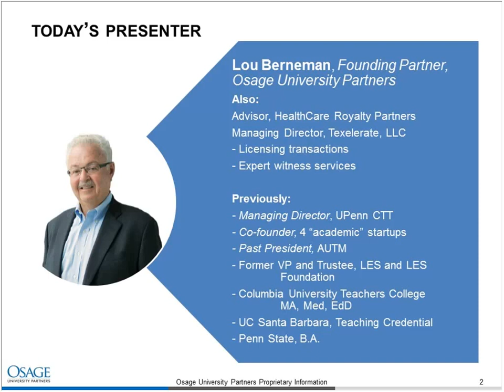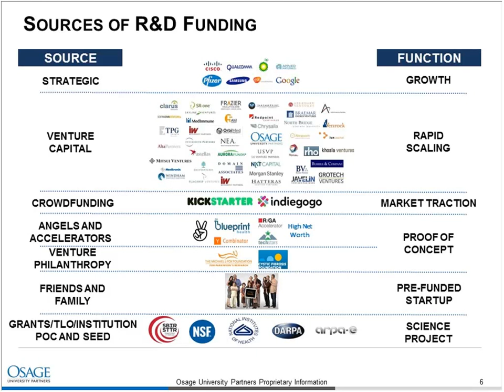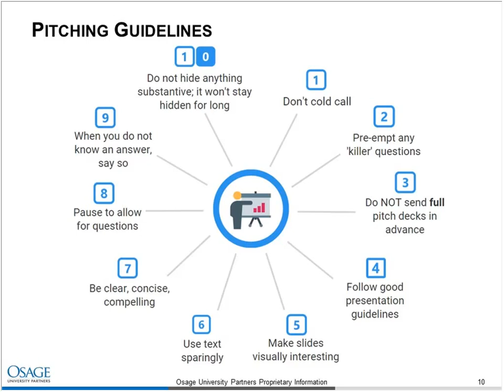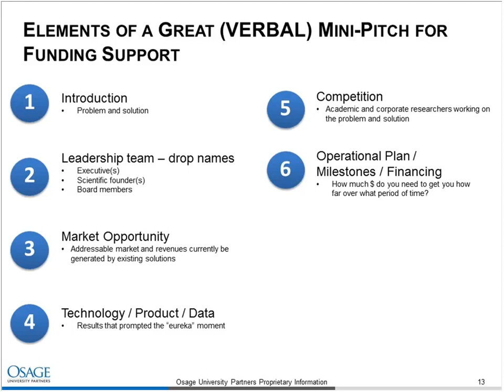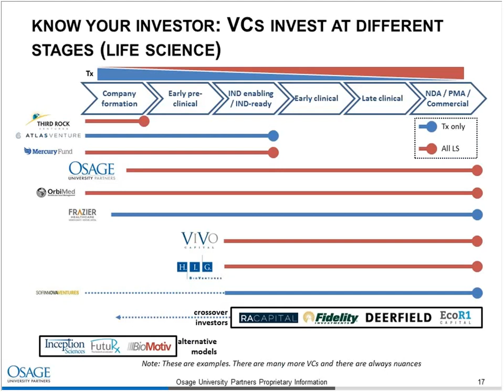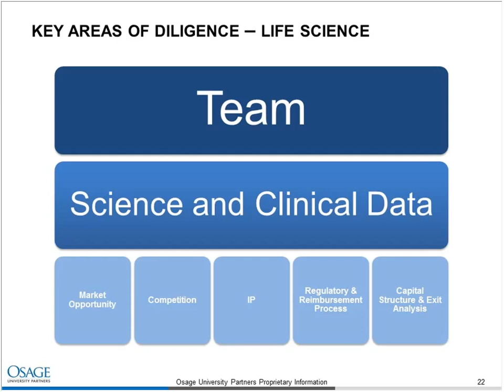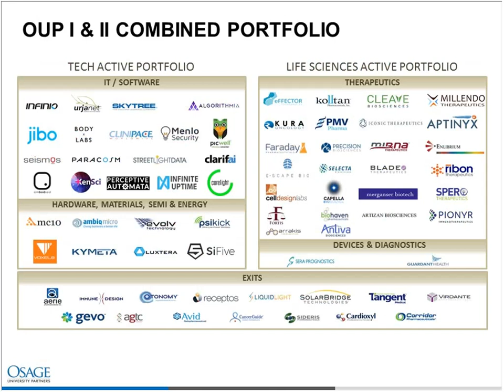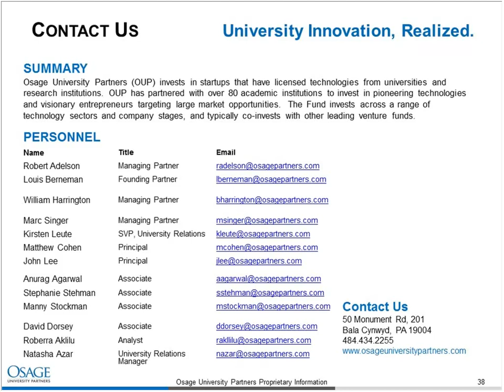OUP Webinar : University Innovation Pitching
This workshop will focus on teaching you how to help investigators focus their technology disclosures, funding pitches, and other presentations on the three key factors crucial to gaining interest and commitment: commercial potential, technical merit and investigator willingness to assist. Details include:

• Who: Understand who you are pitching to and what motivates them to say “yes”
     o The TTO
     o Grants and contests
     o Government funding agencies
     o Angel and institutional (venture) investors
     o Strategic (research) collaborators
     o Potential CEOs and management team members
• What: Telling the story in a clear, concise and compelling manner
• How: To drive your message home in 3 minutes (on an elevator), 15 minutes on a call or 60 minutes in a meeting